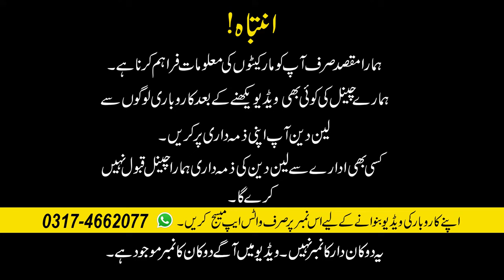Pure Leather Crafting Making Customized HandMade Leather Wallet , Bag , Belt For Gift Market Voice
Today I will show you Leather Crafting Work Shop Lahore Pakistan where you will see Pure Leather Bag Belts Wallets Card Holders Etc... Very reasonable price.

Shop Details :
Shop Name  : HJ LEATHER
Owner : MR. JAMSHAID IQBAL
Address : H.J LEATHER Dubai Plaza, Karim Block Allama Iqbal Town, Lahore, Pakistan

the sole intent of the channel is no provide only market and shop information the channel does not take any responsibility of the business between the viewer and the seller.  This is an informative and educational channel. I will give you Knowledge about YouTube and Business Ideas in Urdu / हिंदी
regards

Channel Details :
Name : Market Voice

best leather crafting work shop making custom handmade wallets bags belts card holder - market voice
Leather Crafting || Custom HandMade Wallets Bags Belts Keychain Card Holder For Gift Market Voice
HJ leather crafting 50%off discount
Hand Made Leather Customized Products in Pakistan
Karachi Biggest Shoes Factory | Handmade Shoes for Men | Leather Shoes manufacturing
Making Leather mini Wallet STR Handmade
Hand Made Leather Jackets , Bags , Belts , Wallets Starting Price
Making a Handmade Leather Fob Smart Key Case / Mercedes-Benz / No Power Tools
100% Genuine Leather Jacket Market || Pure Leather Jacket || Retail n Wholesale || Leather Jacket
leather crafting
leather craft
handmade
leather stitching
leather asmr
leather so soft lil wayne
leather and lace
leather working
leather craft products examples
wholesale leather craft supplies
leather craft supplies near me
professional leather working tools
leather supplies
weaver leather supply
how to make handmade leather bags
handmade leather bag price
handmade leather shoulder bag
handmade leather bags near me
handmade leather bags - etsy
handmade leather crossbody bag
handmade leather bags in nigeria
leather wallets in pakistan
leather wallet price in pakistan
leather wallet in lahore
leather wallet men
leather wallet daraz
leather wallet women
handmade leather wallet pakistan
handmade leather wallets
leather belt price in pakistan
leather belt pakistan
leather belts online pakistan
leather belt for men
leather belts karachi
leather belts manufacturer in pakistan
pure leather wallet
genuine leather made from
 belt shoe
genuine leather brand